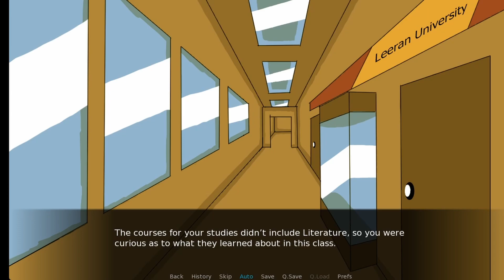My Name is Lucas Walkthrough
My Name is Lucas

Creator: Creative Fuel